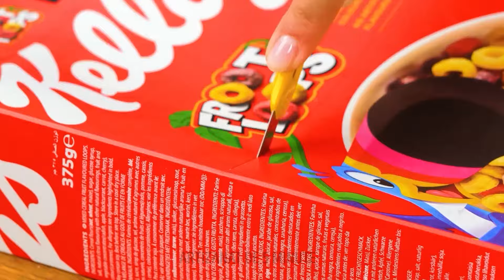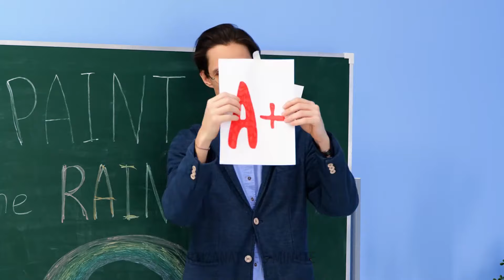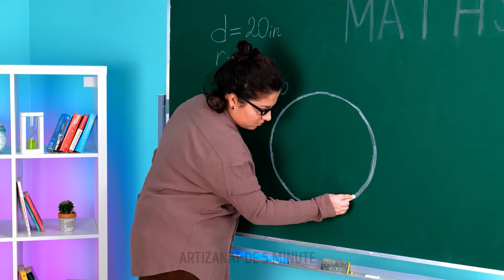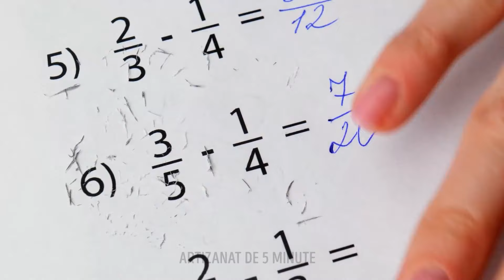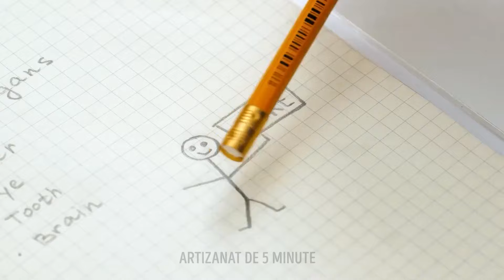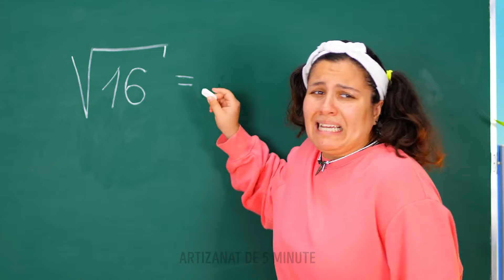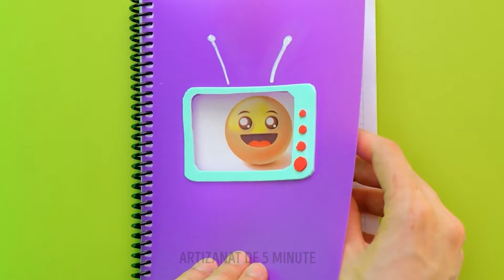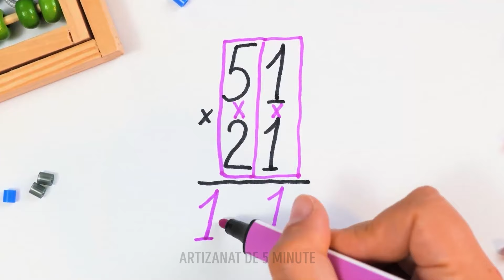TRUCURI ȘCOLARE UIMITOARE. 🤪🎒🌈 FIDGET-URI HAIOASE ȘI IDEI DIY CREATIVE, PENTRU ZILE EPICE LA ȘCOALĂ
🚀 Pornește într-o călătorie plină de distracție pe coridoarele școlii, urmărind noul nostru clip video! 📚✨ Pătrunde în lumea fidget-urilor amuzante, proiectelor școlare uluitoare și ideilor DIY impresionante, care vor transforma zilele școlare plictisitoare într-unele pline de distracție și culoare! 🌈😂 Ești gata să ai parte de distracție, la ore? Apasă Play și declanșează haosul! 🔥 Nu uita să ne spui (într-un comentariu) care este fidget-ul sau ideea ta DIY preferată. Hai să ne bucurăm împreună de școală! 🎉✏️

MARCAJE TEMPORALE:
06:17 – Jucărie moale, din bandă nano
31:41 –  Fidget DIY ușor de creat
43:14 – Jucărie fidget uriașă, de făcut acasă